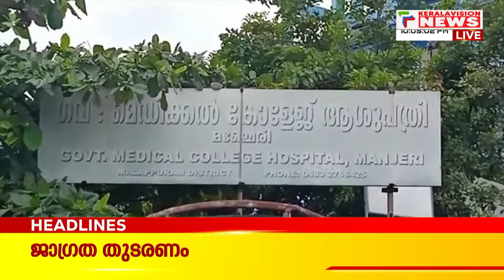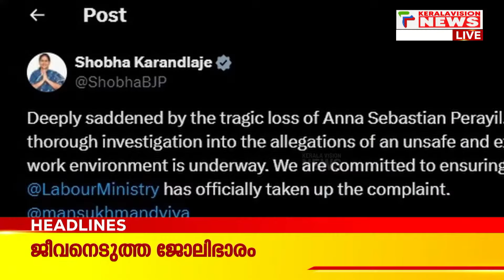ഇന്നത്തെ പ്രധാനവാര്‍ത്തകള്‍ | Malayalam News Headlines | 10 PM NEWS | 19/9/2024